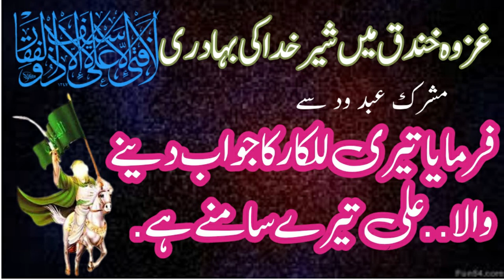The Courage of Hazrat Ali | Hazrat Ali's Brave Stand for Islam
This srory is from the autantic histroy book " Seerat ibn e Hisham". In this video the bravery of Hazrat Ali is described. Hazrat Ali, RA was frm the Ahl e bait. And very close to Prophet Muhammad, salalla ho Alayhay wasallam. He was called sher e Khuda by the Prophet Muhammad salallah o alayhay wasallam.He also called Imam ul muslimeen and ameer ul momineen. Battle of Camel, Battle of Siffin, Rashidun Caliphs, Leadership, Wisdom, Spiritual, Ethics, Philosophy, Legacy, Martyrdom,

Islamic story